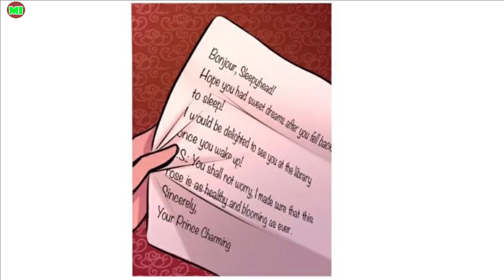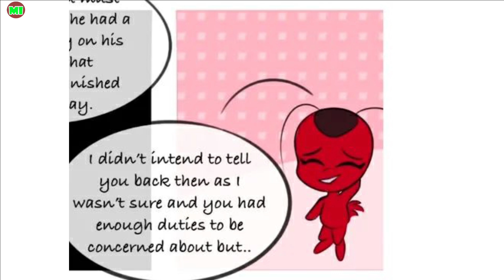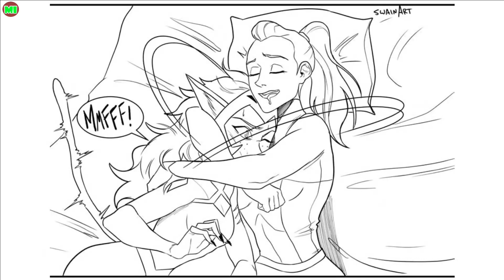The Best Miraculous Ladybug Comic Dub Compilation Of The Weekend P94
Have you nice day !